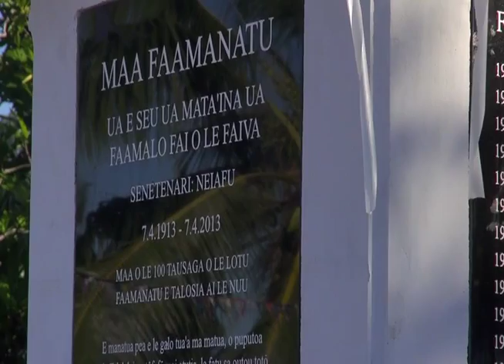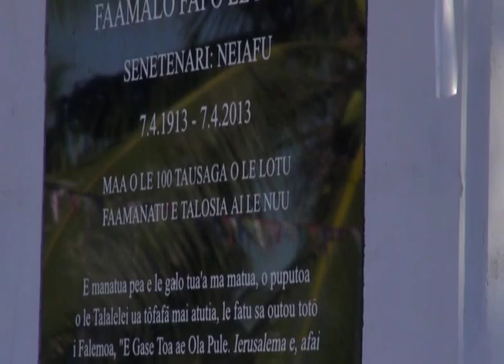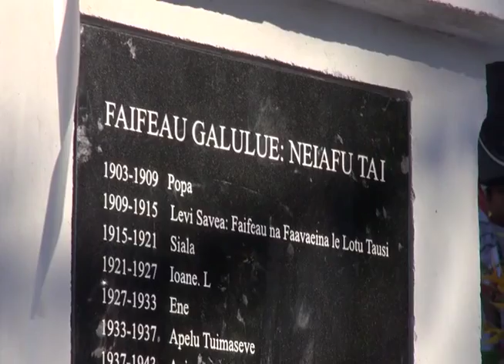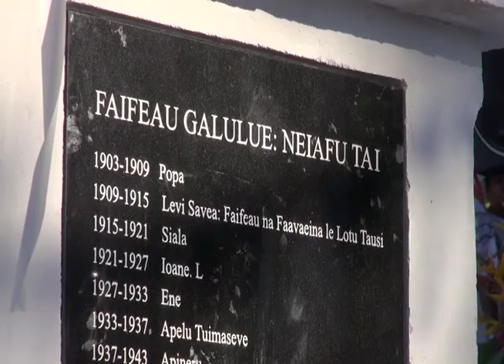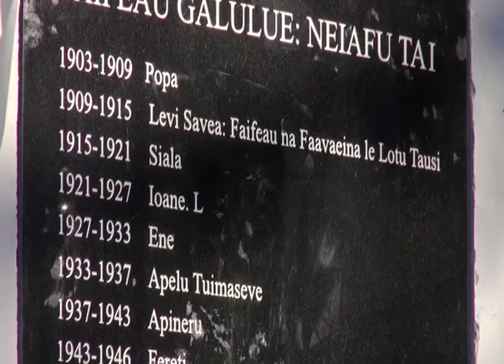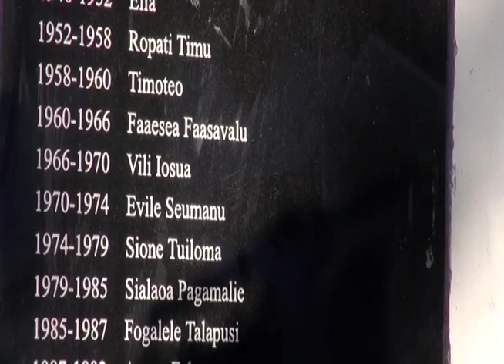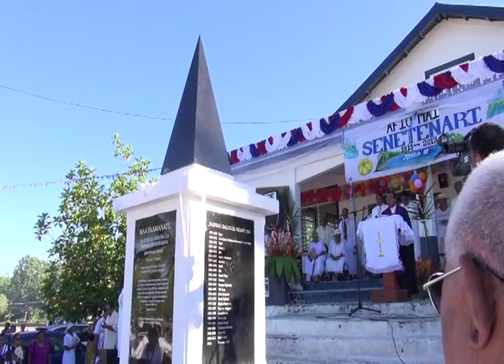Neiafu Day Stone Unveiling 2013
Neiafu Day 7th April 2013 Savaii Samoa